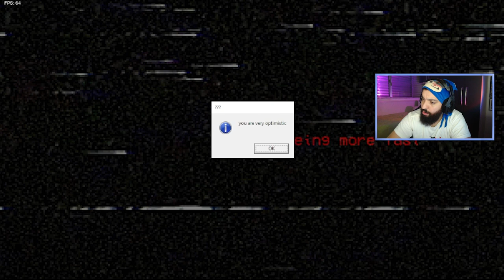O MAIOR CROSSOVER DE TERROR JÁ FEITO! 😨 | Friday Night Funkin': Creepypasta Collection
[ MEU SETUP ]

2 Memórias Corsair Vengeance LPX, 8GB, 2400MHz, DDR4, CL16

[ CRÉDITOS ]